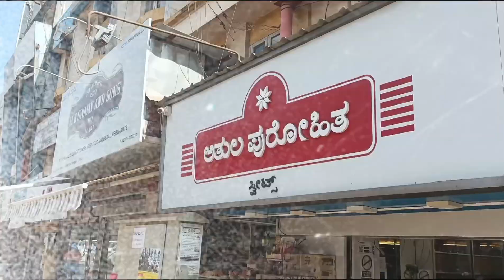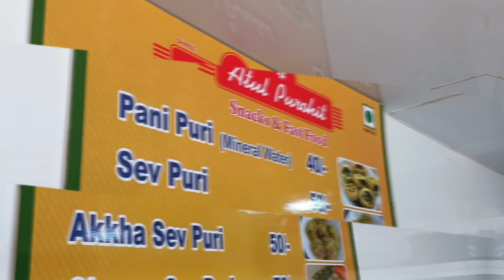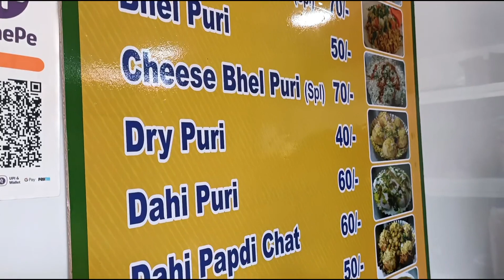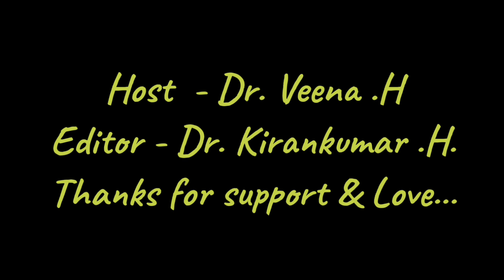ನಮ್ಮ ಬೆಳಗಾವಿಯ ಫೇಮಸ್ ಸಮೋಸ ಮತ್ತು ಕಚೋರಿ. Atul Purohit sweets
ATUL PUROHIT SWEETS
IN NAMMA BELAGAVI
OPPOSITE SANMAN PETROL BUNK

FAMOUS FOR ALL TYPES OF SWEETS AND CHATS

SAMOSA 20/-
KACHORI 20/-
DABELI 20/-
RASMALAI 40/-
PANIPURI. 40/-

DO VISIT

PARTY ORDERS TAKEN HERE